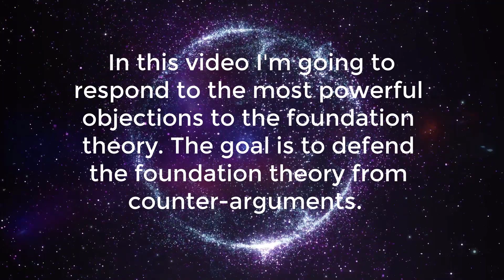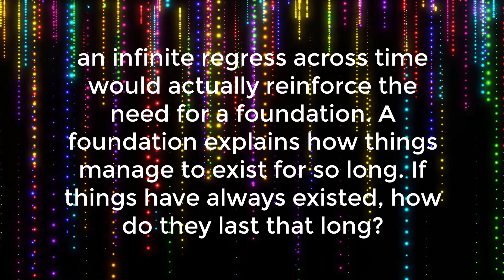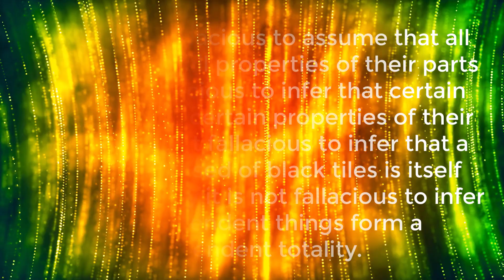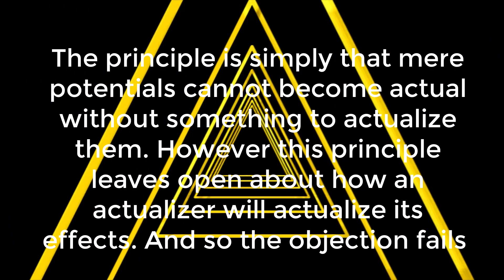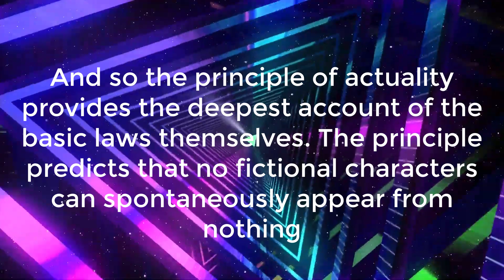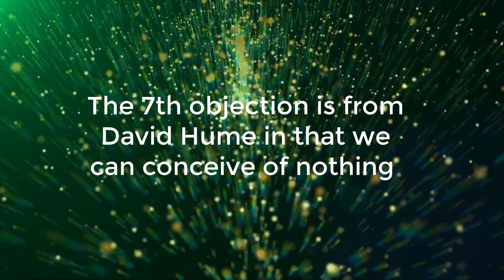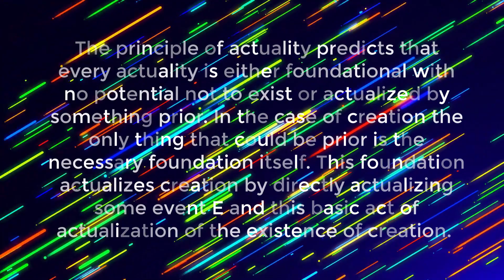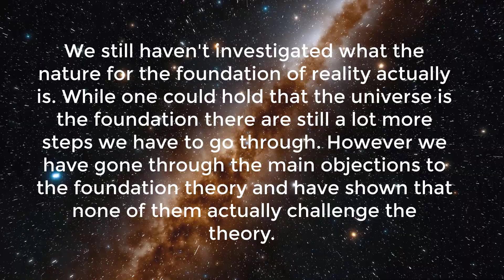Answering Objections to the foundation theory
In our last video we presented the foundation theory. The foundation theory is simply that reality exists because there is a foundation. In this video I'm going to respond to the most powerful objections to the foundation theory. The goal is to defend the foundation theory from counter-arguments.